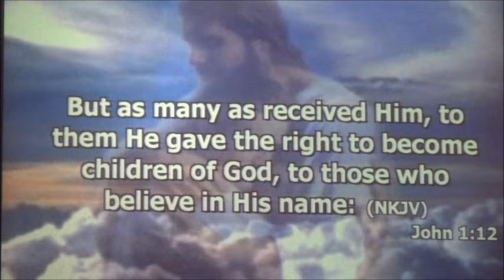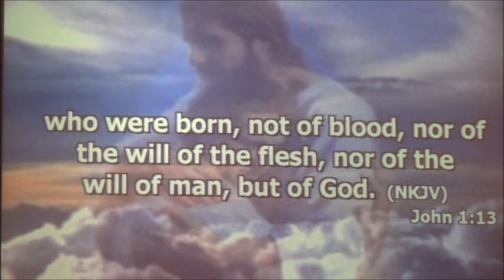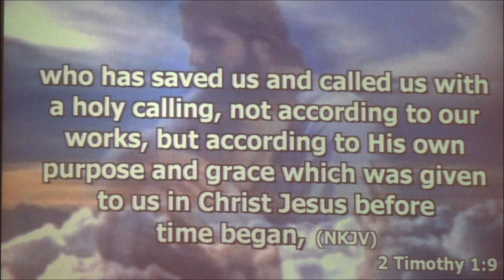"John 1:12, 13" / "2 Timothy 1:9"